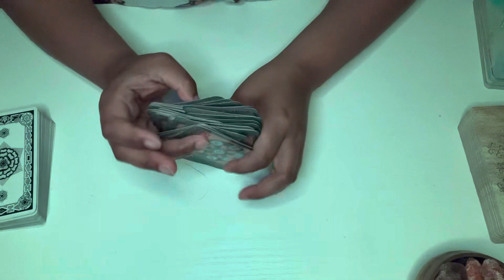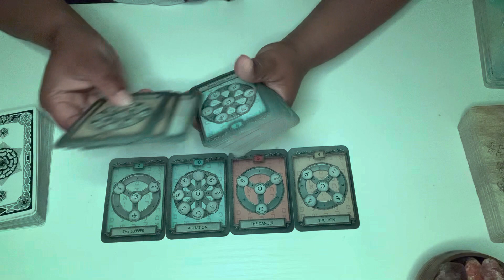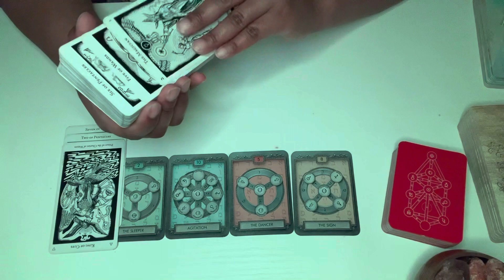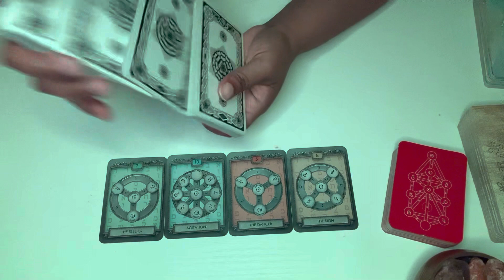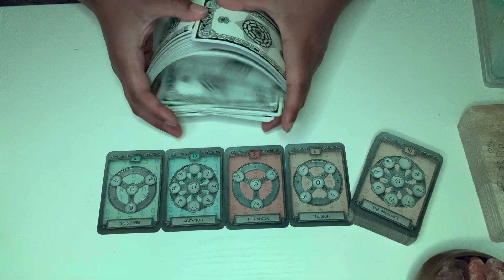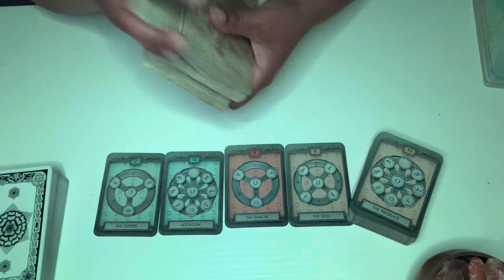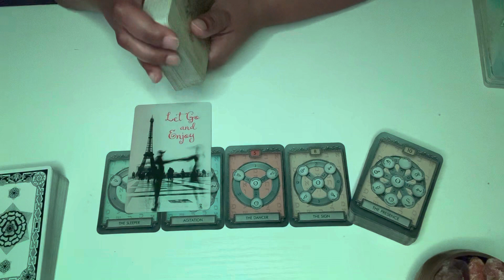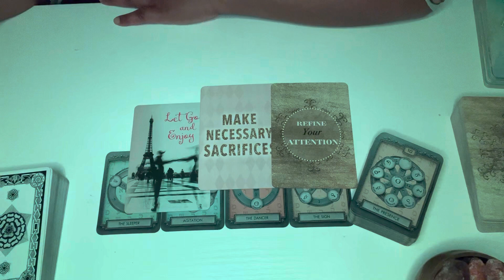GEMINI ♊️ SOMEBODY IS PISSED BECAUSE THINGS DIDN’T GO THE WAY THEY THOUGHT 💭